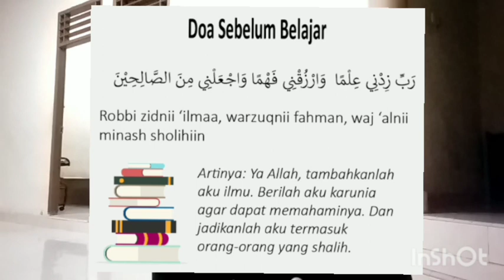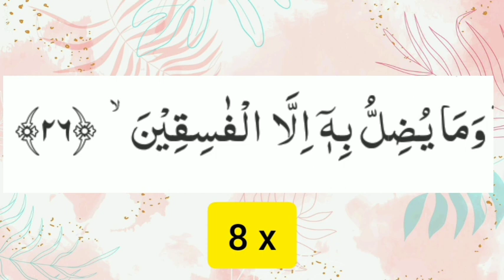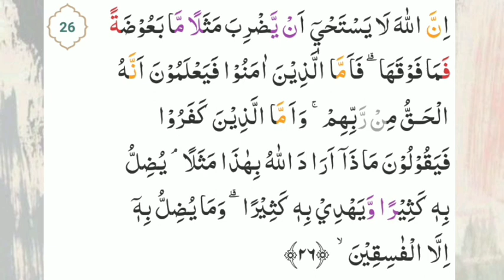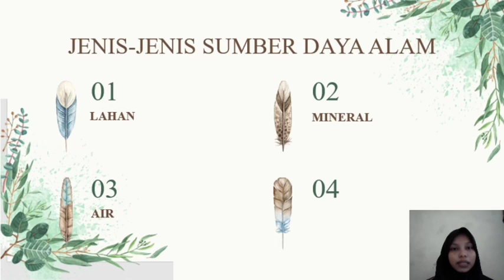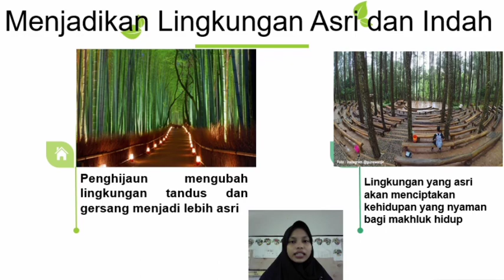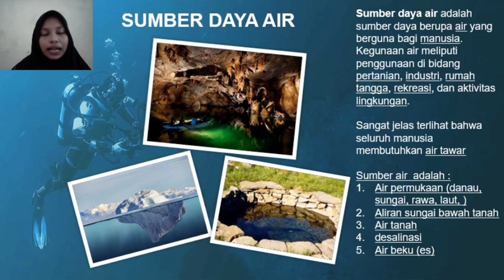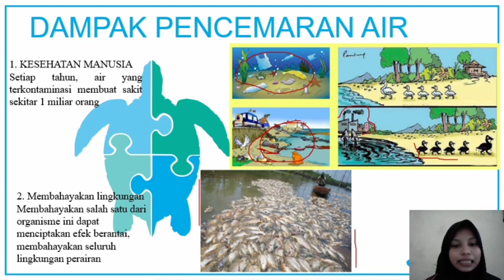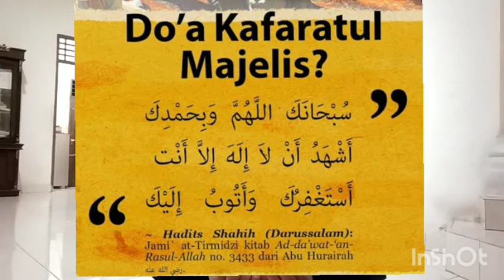KIV - tema 4 sub 4 (HQ, SQ, & IPA)